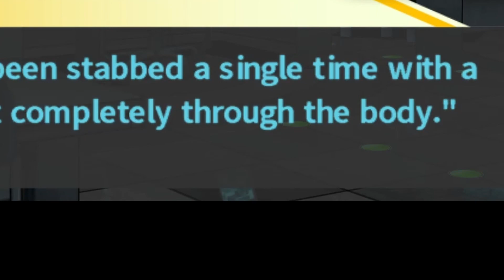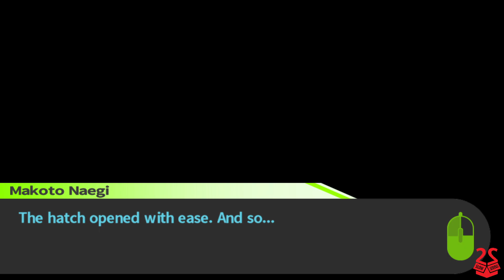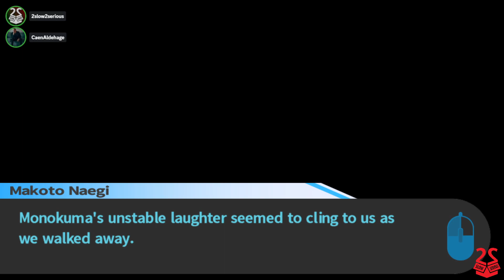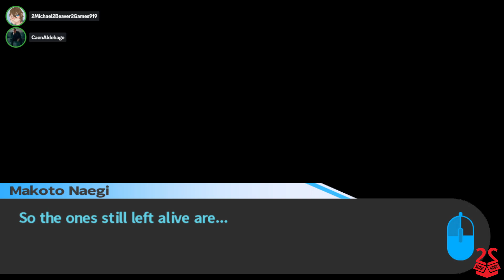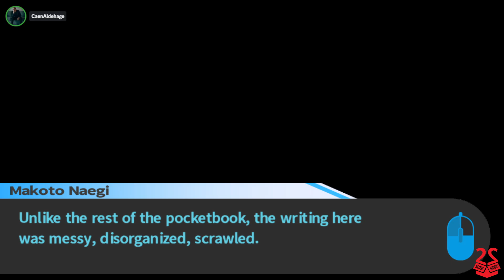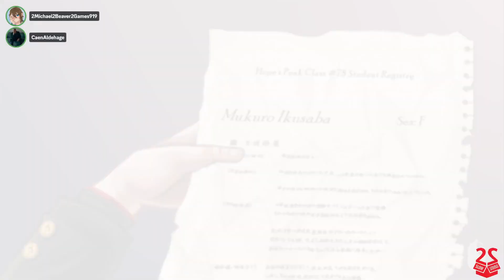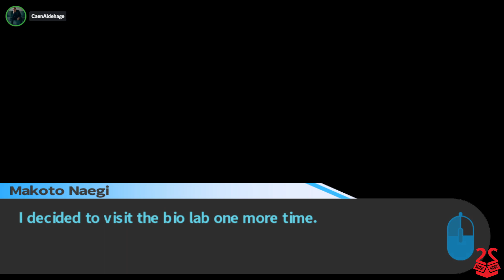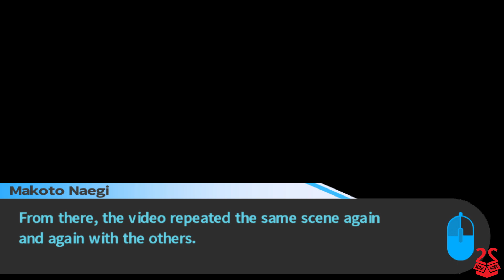VA Danganronpa - Ep 11 - Ultimate Suffering, Ultimate Despair, Ultimate Execution, Ultimate Death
Originally Broadcast on July 15th, 2023.